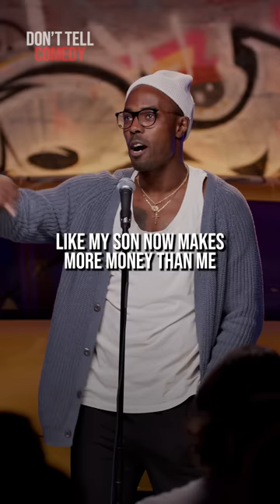"High School Dad" 🎤: Willie Macc